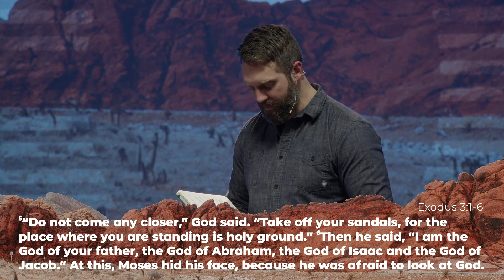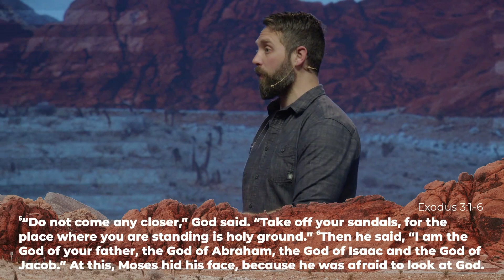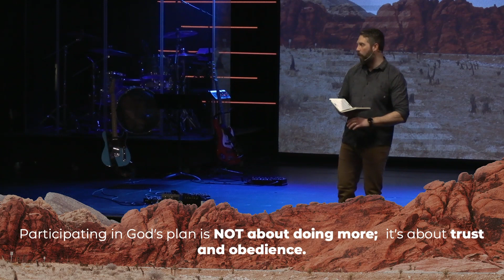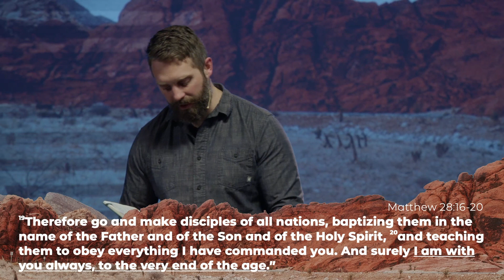God Over Self - Dan Towle - Carmel Campus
God uses imperfect people to accomplish his perfect will.